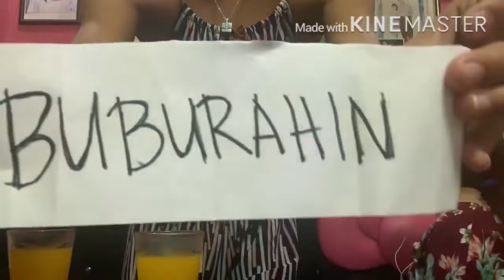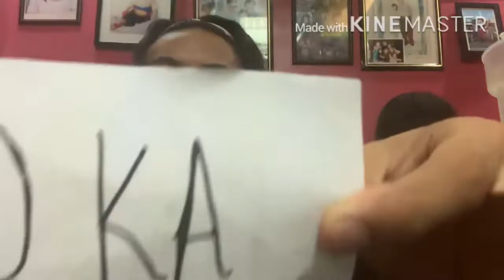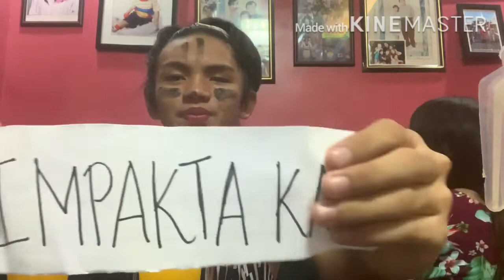5Vlog Whisper Challenge with baks.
Sobrang laughtrip to guys! Hirap pala mag basa sa bibig haha